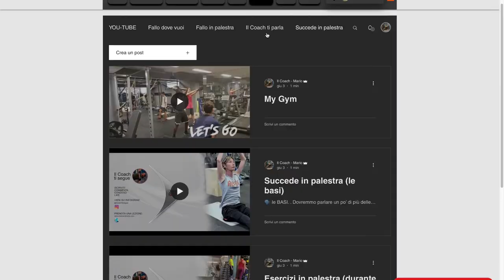Il coach (apre le porte) il ONE DAY più caldo dell’estate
ONE DAY - DOMENICA 29 SET - 2019

PORTE APERTE ore 9:00
Ci occuperemo della tua accoglienza, facendoti visitare il nostro centro benessere

PRESENTAZIONE SERVIZI - ore 10:00
Tutto lo staff presenta i nostri servizi, prodotti, pacchetti e i nuovi percorsi studiati per il tuo benessere

TUTTI IN PALESTRA ore 10:00
Ci sfidiamo a chi tira, spinge, corre, solleva e salta di più.

ENERGY DRINK ore 12:00
Se arriviamo alla fine😁 ci aspetta un bel centrifugato di pronto recupero.

PUOI PRENOTARE OVUNQUE😉
La prenotazione e partecipazione è completamente gratuita.
Ragazzi!!! È arrivato il momento di prenotare l’evento FITNESS più ENTUSIASMANTE dell’estate🌞!!
Tutti in palestra 🏖 Dimostrazione e presentazione di tutti i servi TARGET SPA, per poi passare alle cose serie😉
Perché ci sfideremo all'ultimo burpees o magari a chi salta più di tutti. Metti insieme il tuo team, trova il tuo partner più forte e non credere che basterà questo per vincere😁.
ONE DAY - SUNDAY 29 SET - 2019

OPEN DOORS 9:00 am
We will take care of your welcome, making you visit our wellness center

PRESENTATION OF SERVICES - 10:00 am
All the staff present our services, products, packages and new routes designed for your well-being

ALL IN GYM 10:00 am
We challenge those who pull, push, run, lift and jump more.

ENERGY DRINK 12:00 am
If we get to the end, we'll have a nice quick recovery centrifuge.

YOU CAN BOOK EVERYWHERE
Booking and participation is completely free.
Guys!!! The time has come to book the most FANTASTIC FITNESS event of the summer🌞 !!
Everyone in the gym 🏖 Demonstration and presentation of all TARGET SPA services, then move on to serious matters
Because we will challenge ourselves to the last burpees or maybe to those who jump more than all. Put your team together, find your strongest partner and don't believe this will be enough to win.

VIENI A CONOSCERE IL TEAM!
(Fallo dove vuoi), (fallo in palestra) e (succede in palestra) sono le varie sezioni che trovi divise nella playlist.
Una sezione importante a (pagamento) sarà dedicata al (fallo con il coach) dove trovi le lezioni personalizzate e dedicate. Programmazione dell'allenamento in base agli obbiettivi e gli eventuali recuperi da fare.
Il canale offrirà anche lezioni programmate in diretta streaming, di eventi e  delle varie lezioni nelle classi.